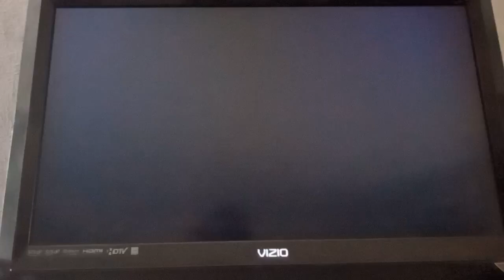Super Smash Bros. Brawl Zelda (CPU) VS. Olimar (CPU) VS. Pokemon Trainer (CPU) VS. Jigglypuff (CPU)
This is a video of a Battle between Zelda,Olimar,Pokemon Trainer,and Jigglypuff for Super Smash Bros. Brawl.